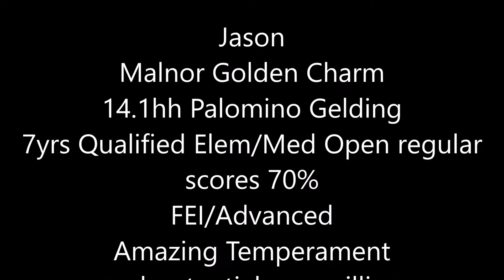Malnor Golden Charm 14.2hh FEI Gelding 7yrs Medium Level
dressage FEI medium palomino